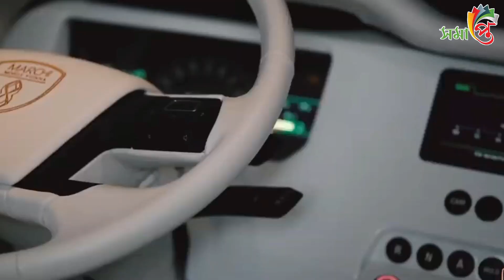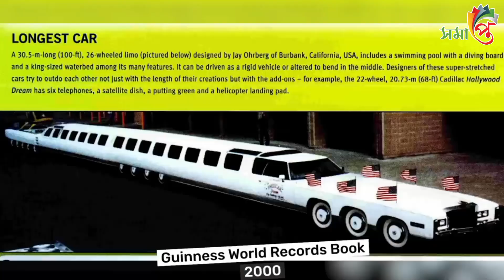এমন গাড়ি জীবনে প্রথম দেখছেন। এটি দেখে ১০০% অবাক হবেন | 3 Amazing Future Cars You Must See